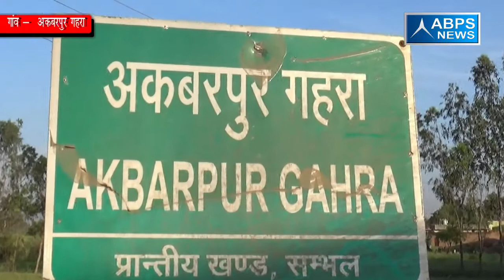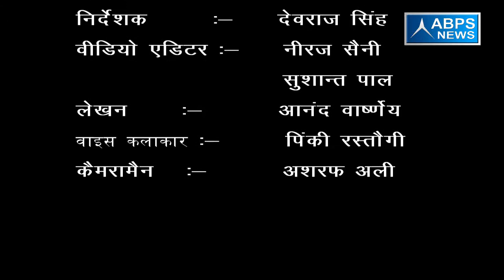ग्राम - अकबरपुर गहरा, ब्लॉक - असमोली, जिला - संभल